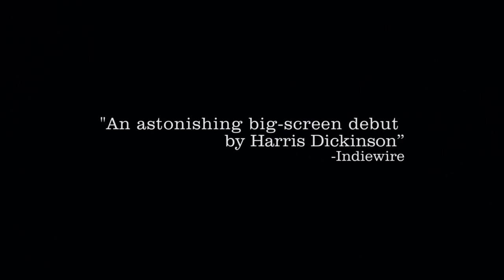BEACH RATS Teaser [HD] Mongrel Media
The first look at Sundance award-winning film BEACH RATS — written and directed by Eliza Hittman.

Frankie, an aimless teenager on the outer edges of Brooklyn, is having a miserable summer. With his father dying and his mother wanting him to find a girlfriend, Frankie escapes the bleakness of his home life by causing trouble with his delinquent friends and flirting with older men online. When his chatting and webcamming intensify, he finally starts hooking up with guys at a nearby cruising beach while simultaneously entering into a cautious relationship with a young woman. As Frankie struggles to reconcile his competing desires, his decisions leave him hurtling toward irreparable consequences.

Writer/director Eliza Hittman’s short film Forever’s Gonna Start Tonight played the Festival in 2011. Her first feature, It Felt Like Love, premiered at the 2013 Festival and put her on the map as someone to watch. Beach Rats fulfills the promise of her previous films and takes Hittman’s career to a whole new level. With a smoldering lead performance from newcomer Harris Dickinson, this exquisitely crafted, scrupulously authentic, dark, and dangerous film propels Eliza Hittman into a league with the greats.